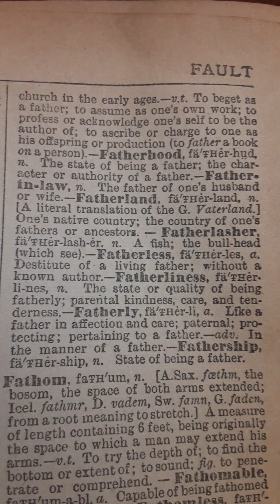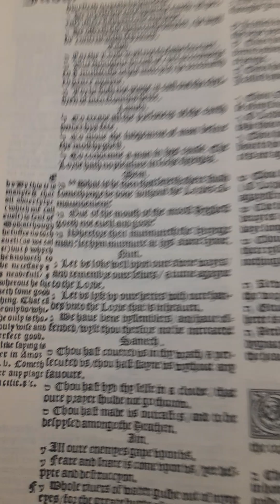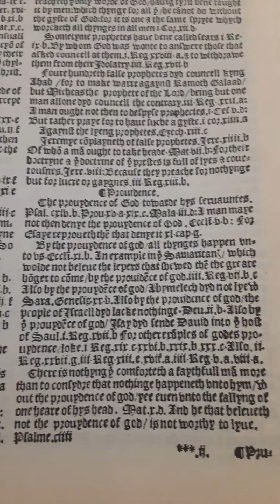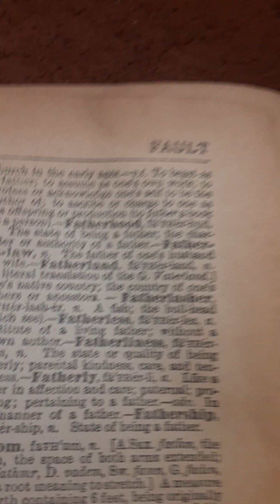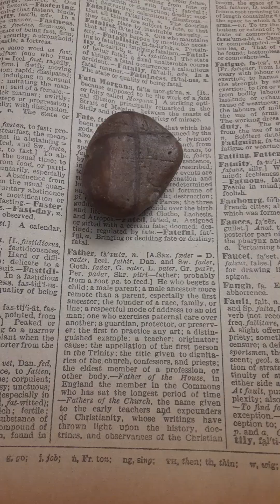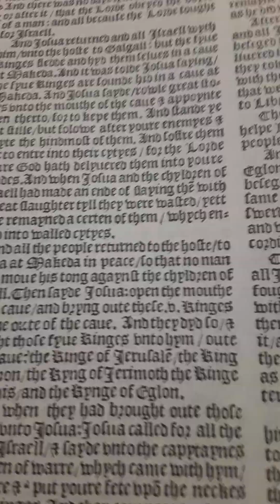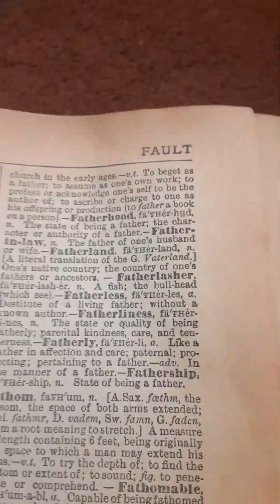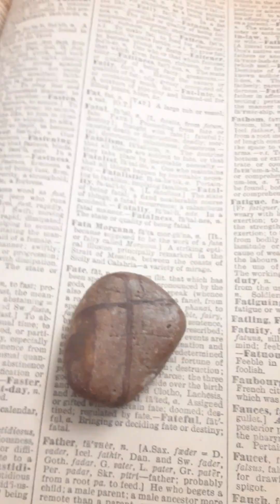The GoodShepherdJesusChristLOVES&SAVESUS. ShowMercy,for God's wells run over/&HisGrace shallnotfail.